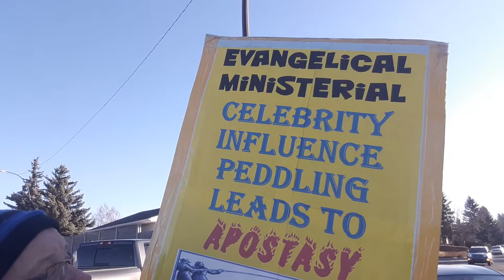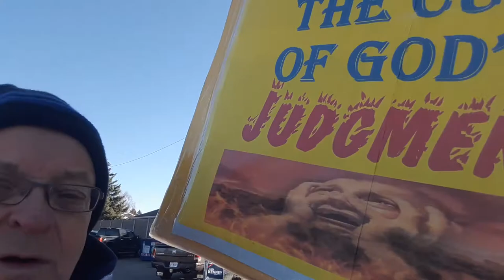The Forbidding of Larry Heather by the Leadership Forum ByElection Debate Part One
Larry Forbidden from the only Calgary-Lougheed Candidate Debate Part One